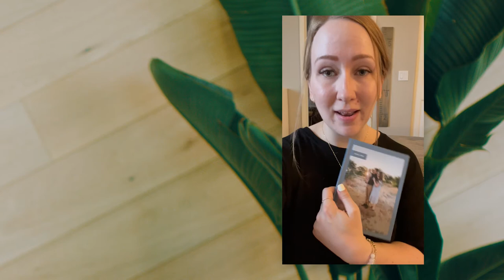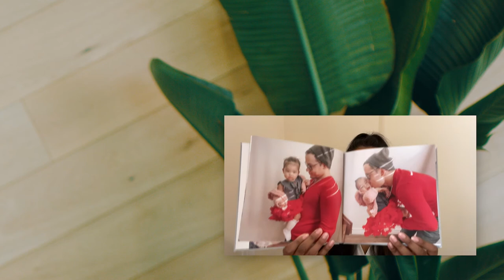Chatbooks Photo Book Reviews from Real People | The Best Photo Books 2021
These days, why would you buy anything without reading the reviews?! If you're on the hunt for the best photo book for under $20, then you need to hear these Chatbooks reviews from REAL customers. Chatbooks co-founder Vanessa Quigley walks you through these photo book reviews so you can know for a fact that Chatbooks are the photo books for you. All you need to do is download the Chatbooks app to get started!

Chatbooks is the beyond easy way to print and share your family memories. Just download the Chatbooks app today to get started!

Try a Monthbooks subscription and every 30 photos uploaded monthly automatically creates a new photo book! Softcover Monthbooks are $10 a month and Hardcover Monthbooks are $15 a month. Cancel anytime, no strings attached!

A Custom photo book is the perfect way to print your entire year, vacation, or special occasion. Fill a book with up to 366 pages with pictures from your phone, Google Photos, Dropbox, or social media.

Get Monthly Minis! Photos come straight from your camera roll. Available on iOS & Android apps only!

*MORE FROM CHATBOOKS REAL MOM*

Video shot and edited by Teddie Films